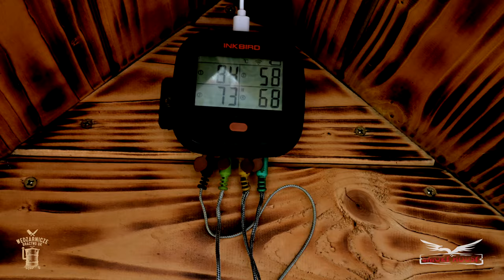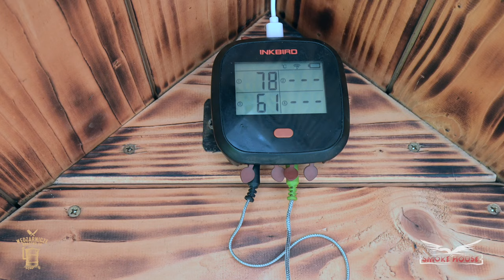Wedzenie schabu i kiełbasy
Zacznij wspierać nasz kanał na YouTube, a otrzymasz BONUSY! 🎉

Śledź nas na Instagramie i TikToku: @wedzarniczebractwouk